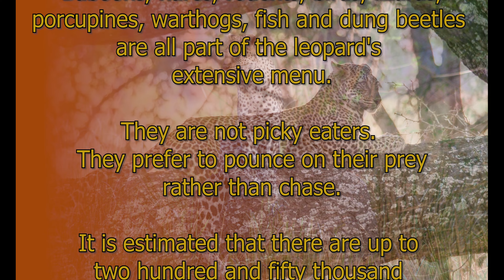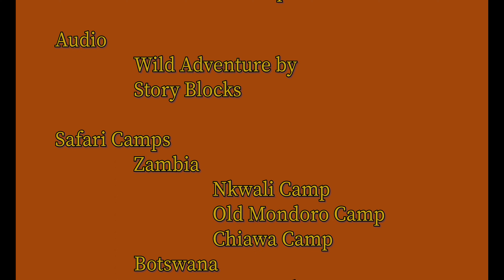Leopards of Africa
A series of videos of the animals in Africa.
Shot on location in Zambia, Botswana and Namibia.
The itinerary was produced by Destinations Africa, an Australian travel company specialising in complex African Safaris.

The leopard is one of the five extant species in the genus Panthera, a member of the cat family, Felidae. It occurs in a wide range in sub-Saharan Africa, in some parts of Western and Central Asia, Southern Russia, and on the Indian subcontinent to Southeast and East Asia.
Speed: 58 km/h (Maximum, Running)
Mass: 31 kg (Male, South Africa's coastal mountains population), 23 – 27 kg (Female, Somalia population)
Scientific name: Panthera pardus
Length: 90 – 160 cm (Adult, Head and body)
Height: 60 – 70 cm (Male, Adult, At Shoulder), 57 – 64 cm (Female, Adult, At Shoulder)
Leopards are cunning, opportunistic hunters.
Their diet fluctuates with prey availability, which ranges from strong-scented carrion, fish, reptiles, and birds to mammals such as rodents, hares, warthogs, antelopes, and baboons.